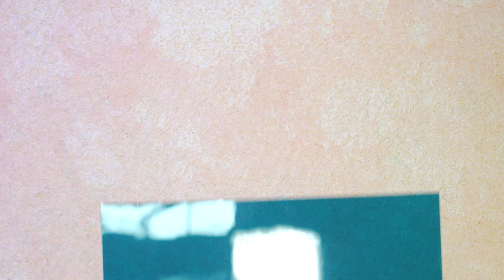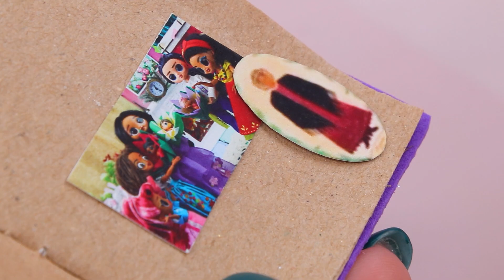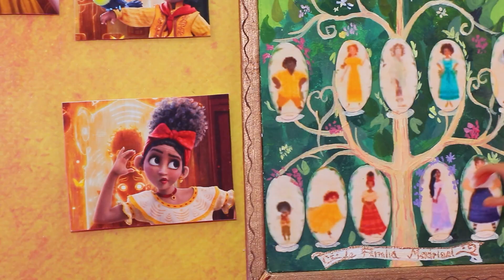De Barbie A Isabela / 10 DIY Pour Poupées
Dans notre nouvelle vidéo, Barbie rencontre Isabela. Tu crois qu'elles peuvent devenir amies ?

Matériel:
• pâte à modeler auto-durcissante
• peinture acrylique
• vernis à ongles
• cure-dents
• panneau de bois
• sol
• bâtons
• peinture acrylique dorée
• imprimé
• rubans
• strass
• peinture
• bouchon de vernis à ongles
• ficelle
• bonbons
• carton
• colle chaude
• charnières de porte
• perles
• tube
• monogramme
• film plastique transparent
• pâte fimo
• papier mousse
• image autocollante
• serrure décorative
• figurines d'Encanto
• fleurs décoratives
• arche décorative
• polystyrène
• demi-perles